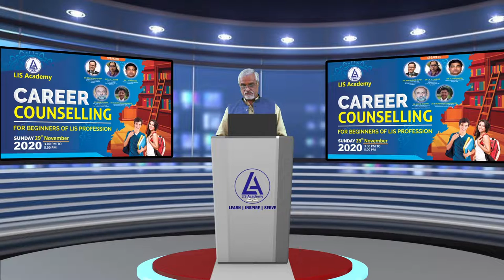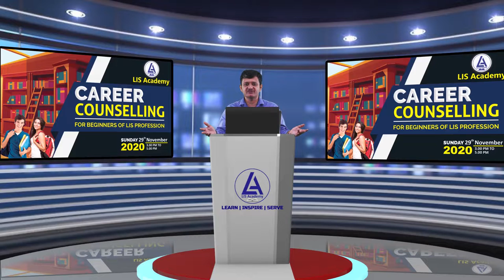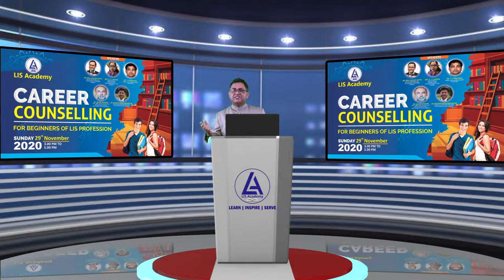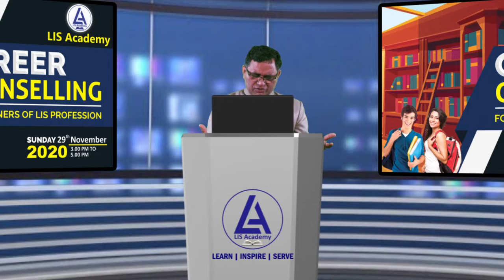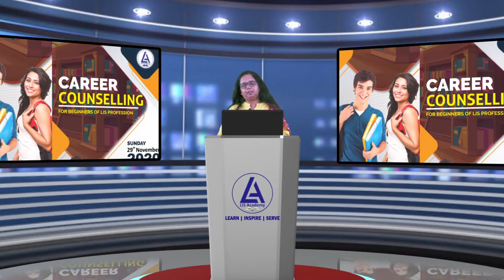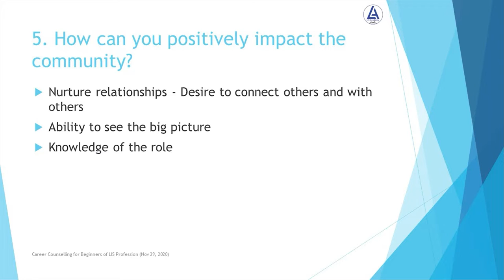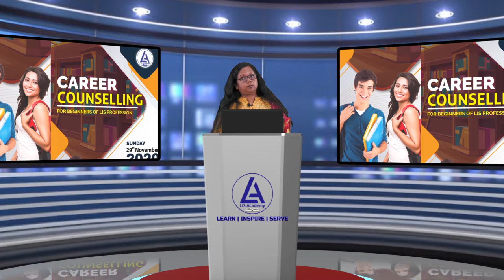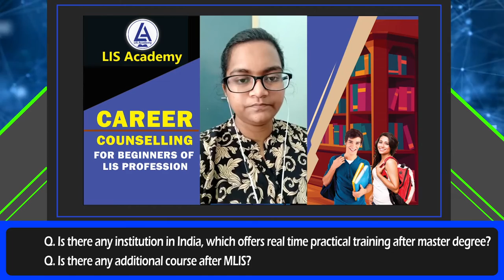LIS ACADEMY CAREER COUNCIL FOR BEGINNERS OF LIS PROFESSION | HD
MOTIVATIONAL TALK BY SRI.BRAJ KISHOR GUPTA | CAREER COUNSELLING BY MRS. HARSHA LAKSHMI & MR. PRASANNA | MODERATED BY DR. ANAND BYRAPPA & DR.NAGAPPA BAKKANNANAVAR